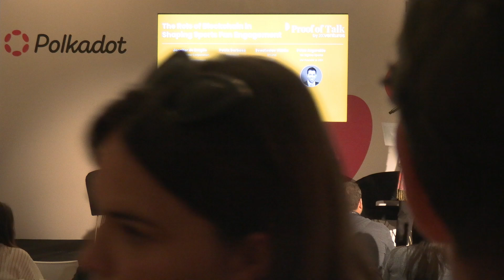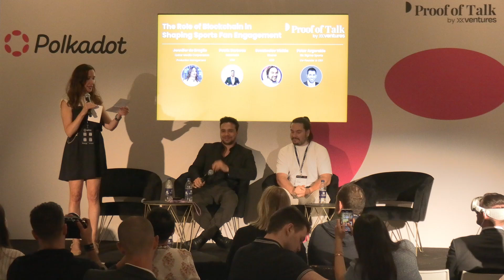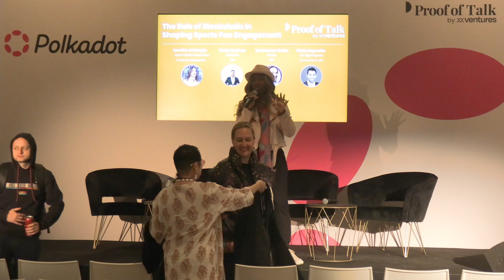The Role of Blockchain in Shaping Sports Fan Engagement | Proof of Talk 2024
Pär Helgosson (Head of Web3 and Metaverse, Paris Saint-Germain), Peter Argerakis (Co-Founder & CEO, Six Sigma Sports), and Petrix Barbosa (CEO, Matchain) discussed how blockchain technology is revolutionizing fan engagement in sports. Moderated by Jennifer de Broglie (Production Management + Content Producer + Communications, Qatar Media Corporation & i24 News), the panel explored the use of blockchain for enhancing fan experiences, enabling direct interactions with athletes, and creating unique digital collectibles. They shared insights on the transformative potential of blockchain in fostering deeper connections between sports teams and their global fanbases.

👍🔔 Like what you're seeing? We welcome your thoughts, so join the discussion and let's shape the future of Web3 together!